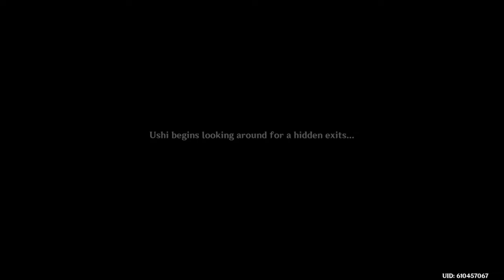Genshin Impact 2.7 138: The Traveller has dialogue?